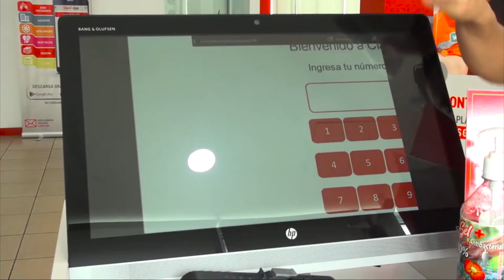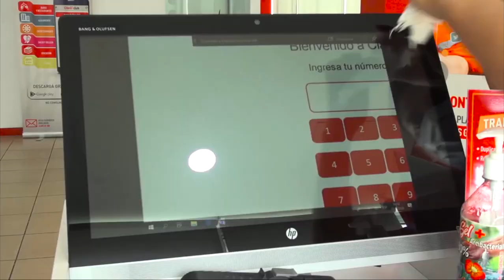Claro Nicaragua refuerza las medidas de prevención ante Covid-19 en centros de atención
Noticias12Nicaragua Claro Nicaragua refuerza las medidas de prevención ante Covid-19 en centros de atención